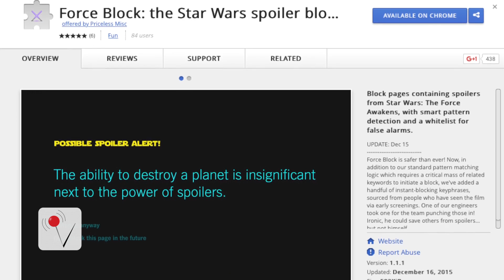Want to avoid Star Wars spoilers, There's an app for that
Many are expressing enthusiasm over seeing Star Wars: The Force Awakens, but some are out there to ruin the experience for others with spoilers! Luckily, there is an app designed to prevent that from happening.
Rachel Holt finds out how it works.